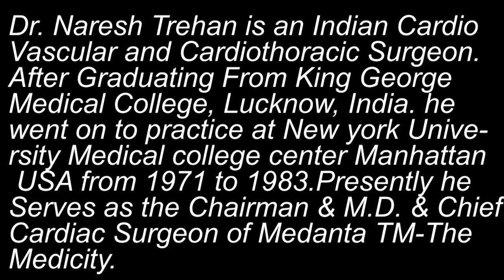Dr Naresh Trehan 1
Dr. Rashmee Sharma (Roshni Media Group) in Conversation with Dr. Naresh Trehan (Medanta Center)